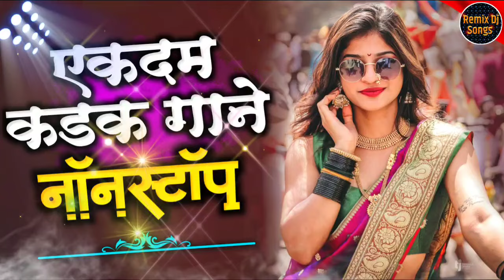नॉनस्टॉप कडक वाजणारी डीजे गाणी 2024 Marathi DJ song | DJ Remix | New Marathi Hindi DJ Songs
नॉनस्टॉप कडक वाजणारी डीजे गाणी 2023 Marathi DJ song | DJ Remix | Marathi VS Hindi DJ Song

                            Remix dj songs

OF SOUND 🎧

Top Dj Channel :-
@Dj Ravi RJ Official
@Dj Mauli Official
@Dj Maruti and chandrakant
@It's AG
@Marathi DJs
@Swar Marathi
@It's NK Style
@Dj Amit RD
@Dj Rushikesh
@Dj KDM OFFICIAL
@SKY REMIX
@SKY MEANS AKASH
@DJ HK STYLE MUMBAI
@Trance Marathi
@DJ SATISH & SACHIN
@Dj Shubham K Official
@Dj Kiran NG
@Marathi Pattern
@Remix dj songs